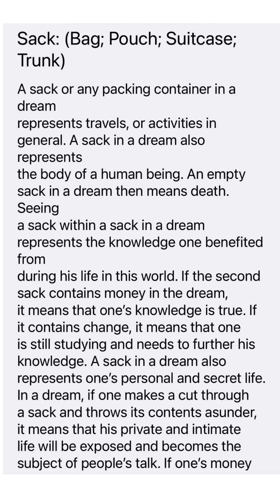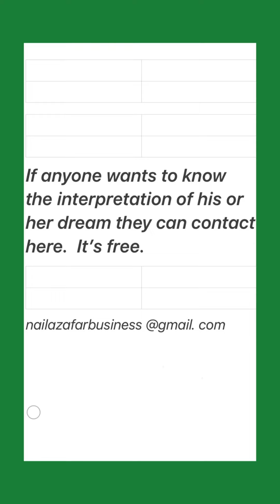Islamic meaning of seeing sack, suitcase or bag in a dream.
Islamic interpretation of seeing sack ,suitcase or bag in a dream.